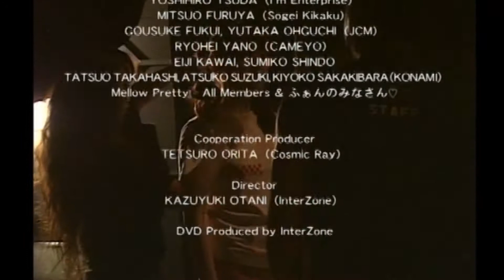♡田村ゆかり♡ Ending {2004.12.08 Release DVD [田村ゆかり さまぁらいぶ☆2004 ＊Sugar Time Trip＊] より}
ゆかりん(田村ゆかり)・ゆかたん(神楽坂ゆか)が好きすぎる王国民がゆかりん・ゆかたんを見て幸せになるチャンネルです。ゆかりん・ゆかたんを知らなかった人も好きになってくれたら嬉しいです。
シアターモード・全画面でのご視聴をおすすめします。急に大音量にならないよう音量をおさえていますのでお好みで調整してください。